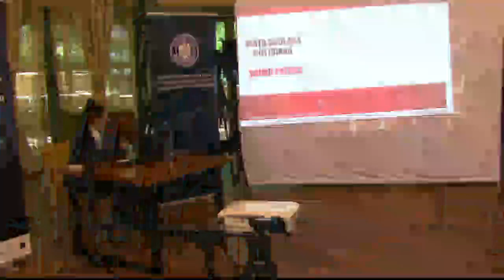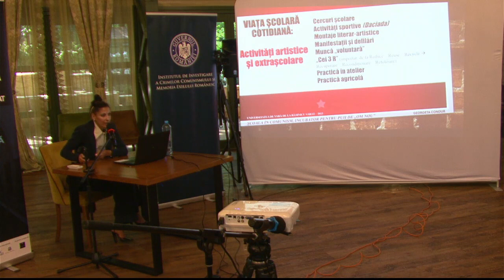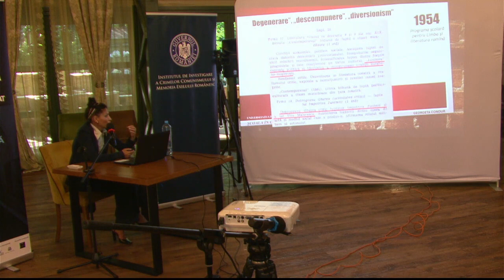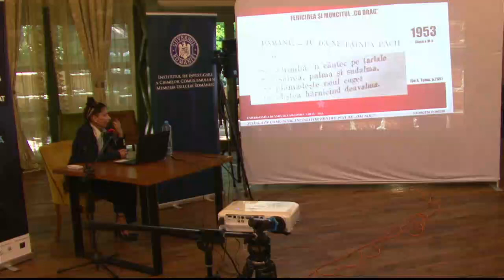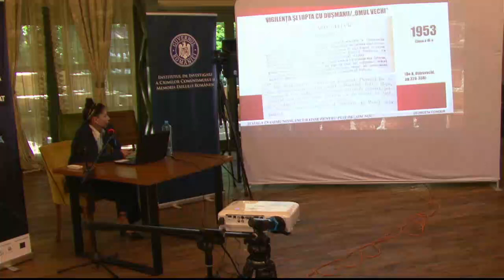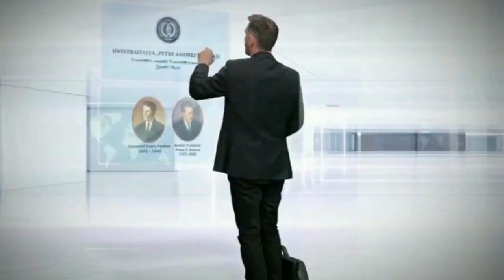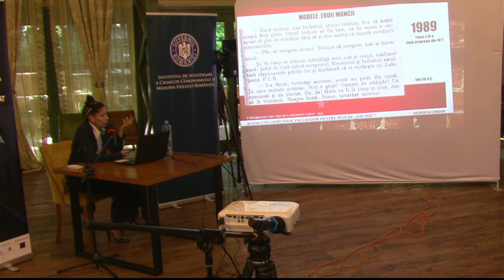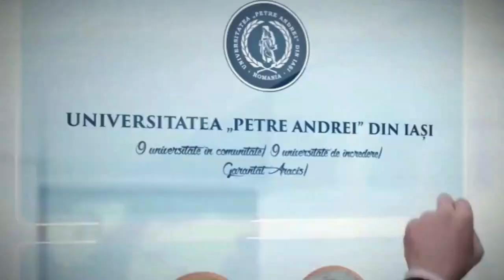Dezbaterile Polis+ 21.09.2023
𝑆̦𝑐𝑜𝑎𝑙𝑎 𝑖̂𝑛 𝑐𝑜𝑚𝑢𝑛𝑖𝑠𝑚, 𝑖𝑛𝑐𝑢𝑏𝑎𝑡𝑜𝑟 𝑝𝑒𝑛𝑡𝑟𝑢 𝑝𝑢𝑖𝑖 𝑑𝑒 „𝑂𝑀 𝑁𝑂𝑈”  - partea a II-a
Prelegere susținută de 𝐋𝐞𝐜𝐭. 𝐮𝐧𝐢𝐯. 𝐝𝐫. 𝐆𝐞𝐨𝐫𝐠𝐞𝐭𝐚 𝐂𝐨𝐧𝐝𝐮𝐫, 𝑃𝑟𝑜𝑟𝑒𝑐𝑡𝑜𝑟 𝑐𝑜𝑚𝑢𝑛𝑖𝑐𝑎𝑟𝑒, 𝑝𝑟𝑜𝑔𝑟𝑎𝑚𝑒 𝑐𝑜𝑚𝑢𝑛𝑖𝑡𝑎𝑟𝑒 𝑠̦𝑖 𝑐𝑜𝑜𝑝𝑒𝑟𝑎𝑟𝑒 𝑎𝑐𝑎𝑑𝑒𝑚𝑖𝑐𝑎̆, în cadrul celei de a 𝐗𝐕-𝐚 𝐞𝐝𝐢𝐭̦𝐢𝐢 𝐚 𝐔𝐧𝐢𝐯𝐞𝐫𝐬𝐢𝐭𝐚̆𝐭̦𝐢𝐢 𝐝𝐞 𝐕𝐚𝐫𝐚̆ 𝐝𝐞 𝐥𝐚 𝐑𝐚̂𝐦𝐧𝐢𝐜𝐮 𝐒𝐚̆𝐫𝐚𝐭.